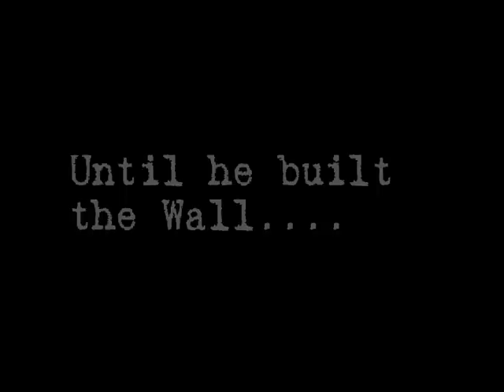Richard Williams of KANSAS - Meatwall.com Concert Video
Richard Williams of the classic rock band, KANSAS, LIVE in concert. The audio track is straight from Richard's in-ear mix.

Recorded 7-22-08 in King of Prussia, Pennsylvania at the Philadelphia Freedom's Stadium.